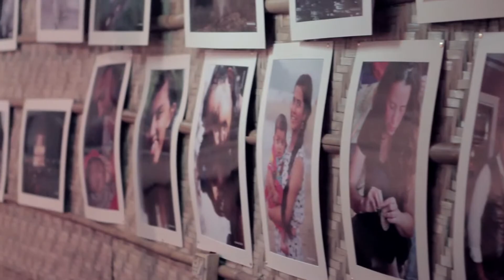Arambol Nights: Open Mic at Dylan’s Coffeehouse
Open Mic nights at Dylan's are not to be missed when you are in Arambol; you will treat yourself to an evening full of amazing musical talents from all over the world gathered celebrating and sharing their tunes with us all.

CLIENT:
Dylan's CoffeeHouse - Arambol, Goa, India

EVENT BY:
Pieter Pan Events

FILMED BY:
Ali Barqawi

EDITED BY:
Ali Barqawi

GEAR I USE TO CREATE MY PHOTOS & VIDEOS

My EVERYDAY Photography & Filmmaking KIT:
- Main Photo/video Camera
- 2nd Photo/video Camera
- All-Round Zoom Lens
- Wide Zoom Lens
- Medium Zoom Lens
- Telephoto Zoom Lens
- RF - EF Lens Adaptor
- On-Camera Shotgun Mic
- Wireless Lav Mic
- Audio recorder
- Camera Bag